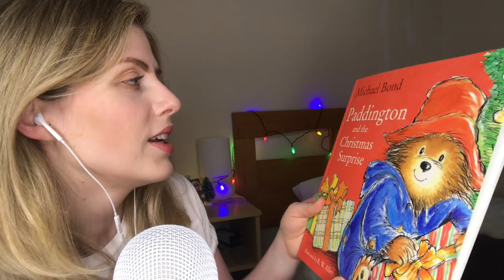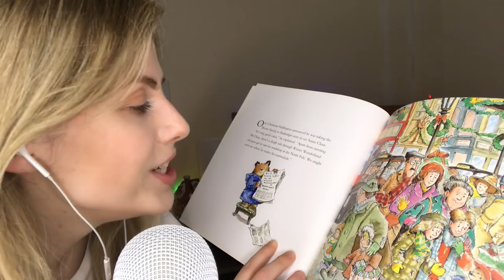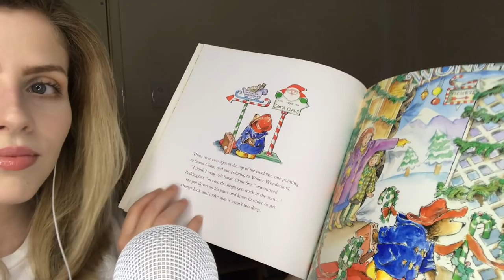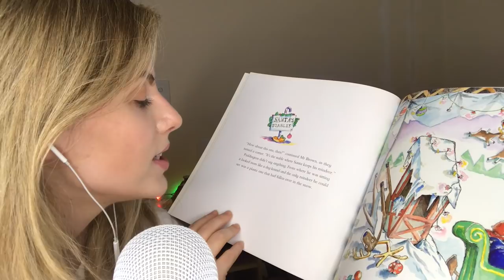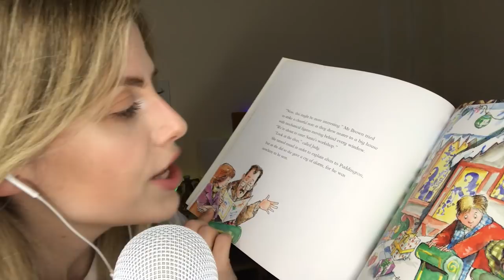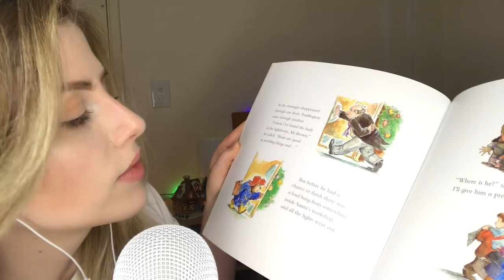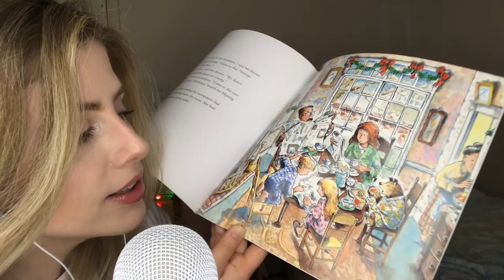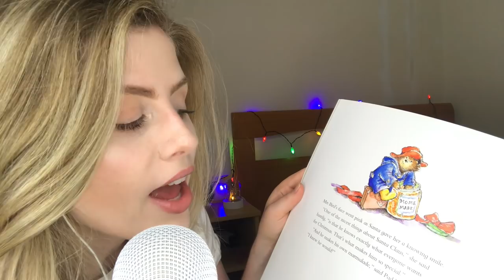ASMR | Reading You a Christmas Story 🎄 LOTS of Triggers(Inaudible, Repetition, Articulate Whisper)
Hello and welcome friends and newcomers! I truly hope you enjoy the videos I make on this channel - they are for US 💕 I love to make them and I hope that YOU enjoying watching them.
This is OUR space to enjoy some downtime and become more compassionate and loving souls 🥰

Merry Christmas and Happy Holidays my loves! I am so honoured to share this season with you, I only wish I’d put out these videos earlier! A whisper reading video was requested by Andrew Finn recently so Andrew, this one’s for you!
This video is a whisper read along but with lots of ASMR triggers thrown in, inaudible, repetition, some subtle mouth sounds - all the goodies!

Take care of yourselves tomorrow, I know it can be a very hard day for many of you. Don’t push yourself too much and don’t put any pressure on yourself. Show some self care and treat yourself to an Christmas ASMR video or watch a Christmas film. Look after yourself 💞

Quiet
Xx